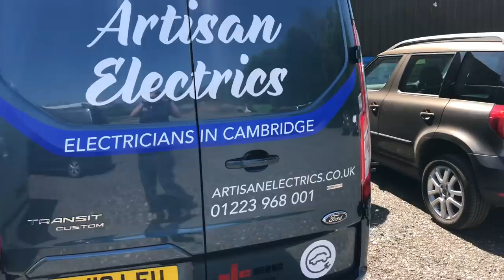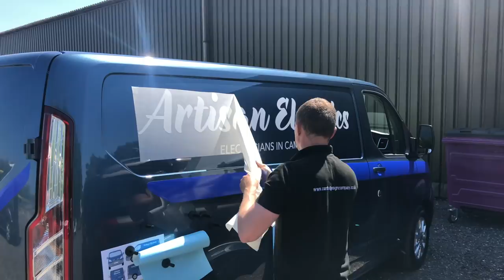My Manic Day as an Electrician! Life of a Jobbing Sparky. New Van Sneak Preview! Calibration? Y/N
Envirovent Silent 100 HT bathroom fan

This video contains a review of one of my crazy days of work this week, how literally cram so much into a day sometimes astounds me, especially this week has been mad as I've been on holiday for two weeks so i'm catching up! Electrician life is great but can be exhausting! Here you get to see a sneak preview of the new van, as well as some jobs that i've been working on.

Create a Trading 212 Invest account using this and we both get a free share!

Want to save money on your Electricity and Gas bills and go 100% Green Energy? Sign up with Bulb and get a £50 free energy bonus!

FREE Amazon Music Unlimited for 30 days

Supplies for your Business: